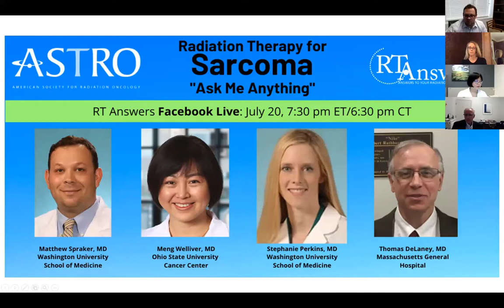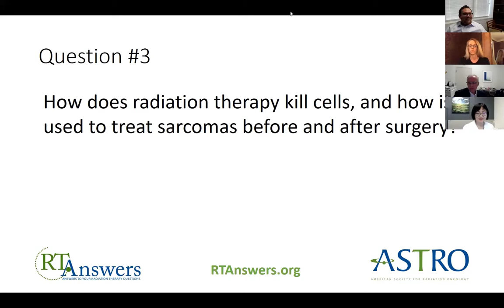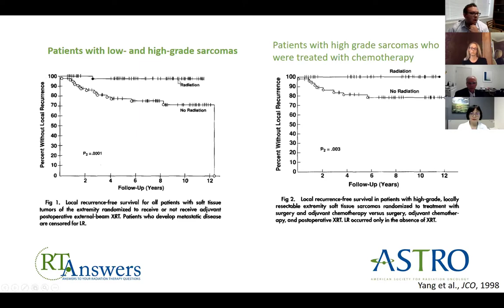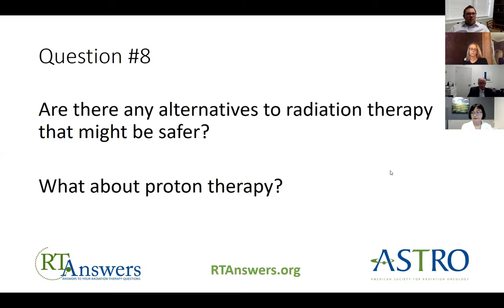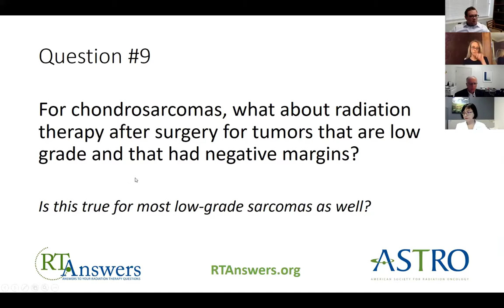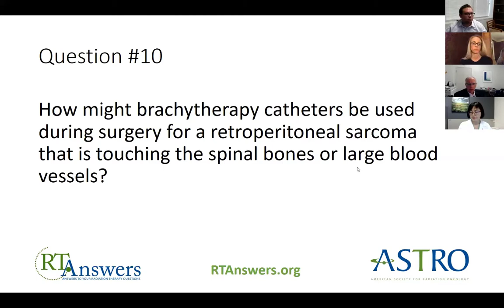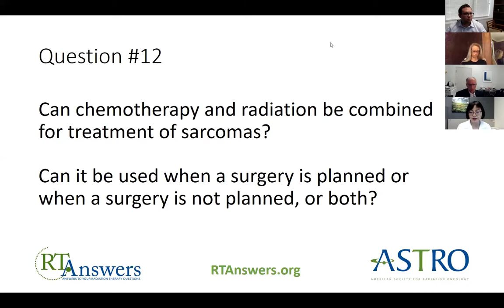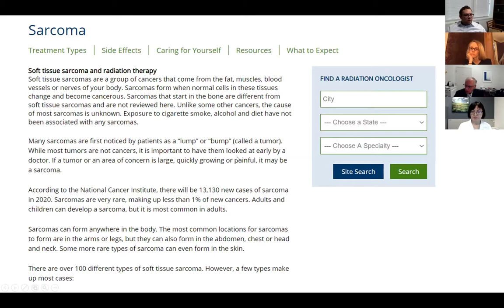Ask A Radiation Oncologist: Radiation Therapy for Sarcoma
Radiation oncologists Dr. Matt Spraker, MD; Dr. Meng Welliver, MD; Dr. Stephanie Perkins, MD; and Dr. Thomas DeLaney, MD answer common questions about sarcomas and radiation therapy in this “Ask A Radiation Oncologist” Facebook Live session.

on July 20, 2020.